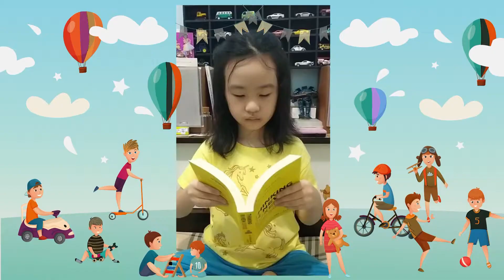Ibadah Anak Kelas Kecil [Batita - SD 3] - 07 Maret - Katakanlah Kebenaran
Halo teman-teman, yuk kita beribadah online bersama ! Sama-sama menyembah dan memuji Tuhan serta mendengarkan Firman Tuhan. Ibadah anak ini akan terus tayang pada hari Minggu jam 10.00 pagi.